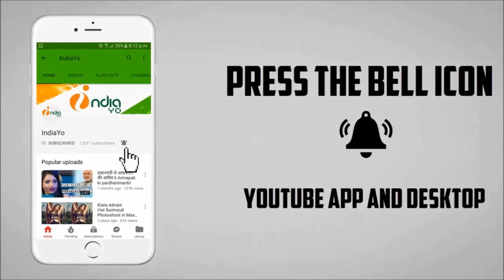चिंटू और पूनम दुबे की रंगीला मूवी का इस डेट से सिनेमाघर में